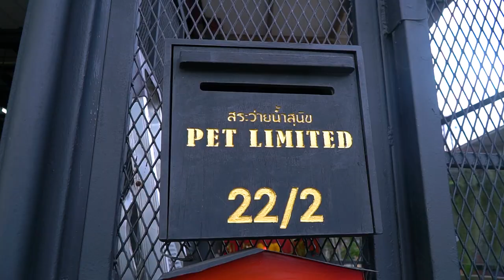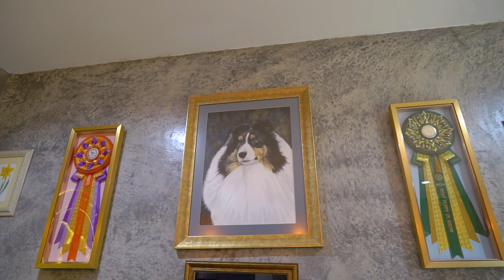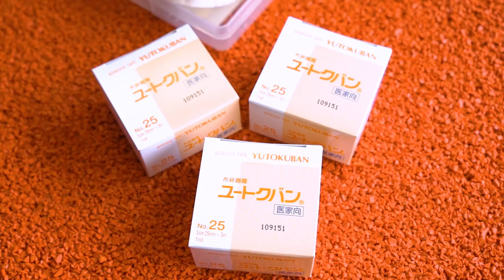EP.9 - Bardotga Shetland Sheepdog : น่ารักแสนรู้ดูแพง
เจ้าน่ารัก น่าขยี้ ขี้เล่น “Shetland Sheepdog” 🐶

My Pet My Fam คราวนี้ขอพาไปทำความรู้จักกับ ฟาร์มสุนัข Bardotga Shetland Sheepdog

น้องหมาเชลตี้สายเลือดแชมป์ ที่พกความน่ารักมาขยี้หัวใจของคุณให้แหลกคึกันไปเลย !!!

บอกเลยว่าน้องหมาสายพันธุ์นี้แสนรู้ คู่ใจสุด ๆ น้องเป็นสุนัขขนาดกลางหน้าตาน่ารัก ขนยาวสวย 😍

มาพร้อมกับน้องหมอโอ๊ต จากโครงการหมอหมาใจหล่อส่งต่อความรักให้หมาจร ซีซั่น 3 คนดีคนเดิม ให้คำแนะนำสำหรับมือใหม่ด้วยนะค้าบ